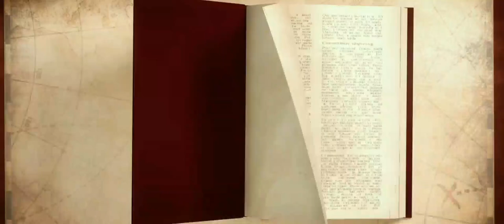Filsafat Kebahagiaan (Marcus Aurelius) Part 1 || DISKUSIUM #189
Edisi Stoikisme ini akan dimulai dengan membicarakan makna kebahagiaan menurut tokoh stoik familiar, yakni Marcus Aurelius.
Setiap insan pada umumnya saling berharap kebahagiaan selalu menyertai dalam setiap langkah kehidupan. Namun pembicaraan mengenai kebahagiaan kita rasa kurang lengkap jika meniadakan tradisi kehidupan ala stoikisme di dalamnya, terutama tokoh seperti Aurelius. Bagaimana makna kebahagiaan menurut Marcus Aurelius?

Bagaimana Selengkanya simak part 1 !!!